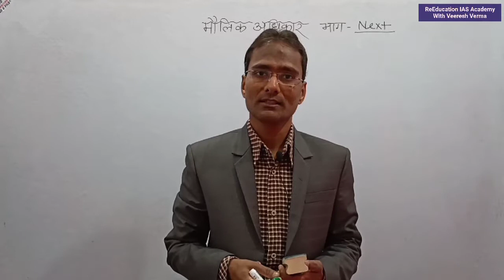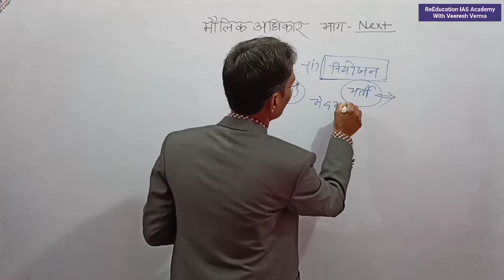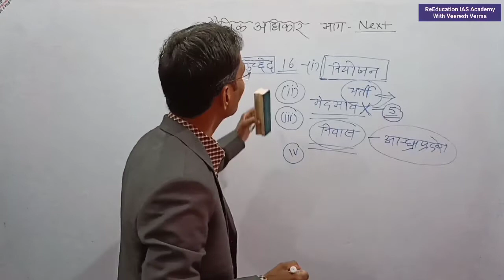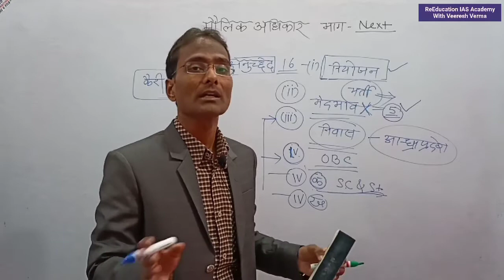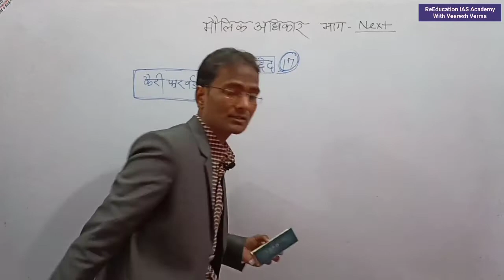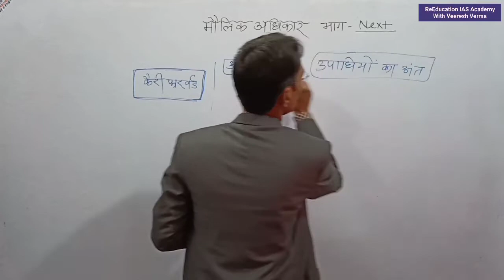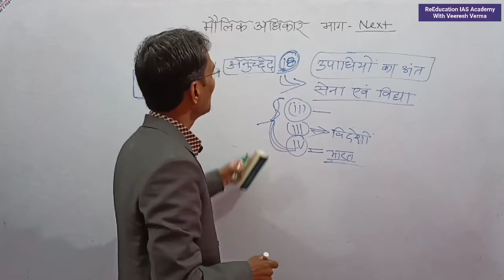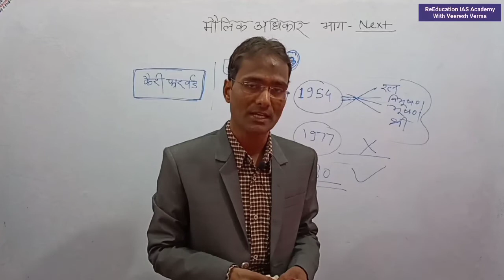मौलिक अधिकार/ नियोजन/ कैरी फॉरवर्ड/ समानता का अधिकार IASPCS Civil Preparation UPSC /UPPSC/UPSSSC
About The Video:- ReEducation IAS Academy Channel के माध्यम से प्रस्तुत इस वीडियो "भारत का संवैधानिक विकास भाग 2" में वीरेश सर ने मौलिक अधिकार के अंतर्गत समानता के अधिकार के दूसरे एवं अंतिम भाग तथा कैरी फॉरवर्ड का नियम इसी के साथ साथ अस्पृश्यता के संदर्भ में संवैधानिक प्रावधान अस्पृश्यता के उल्लंघन पर दंड की क्या व्यवस्था है तथा उपाधियों के अंत के साथ-साथ विभिन्न प्रकार की उपाधियों के प्रारंभ तथा समय-समय पर उस के संदर्भ में लिए जाने वाले निर्णय पर व्यापकता के साथ जो है चर्चा किया है